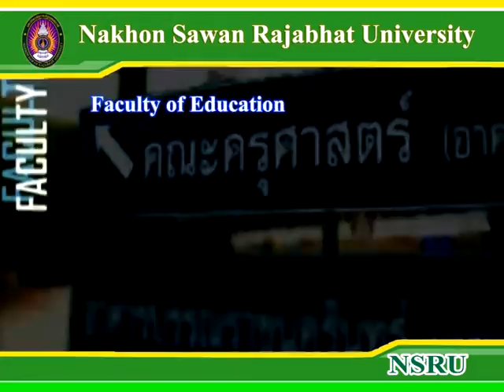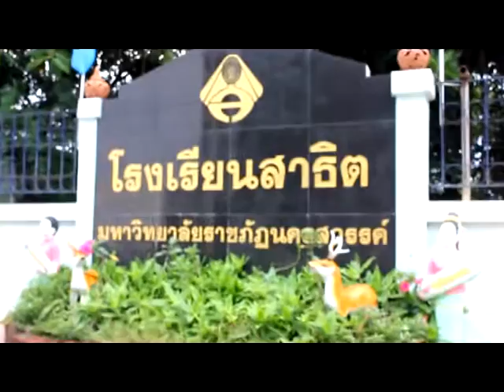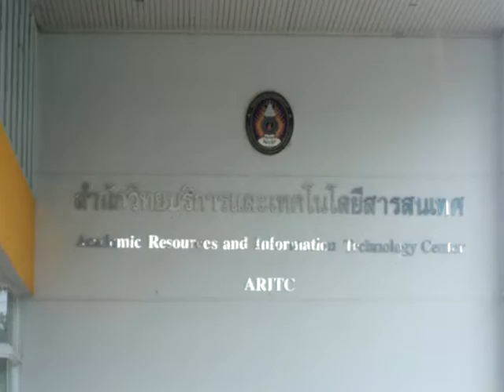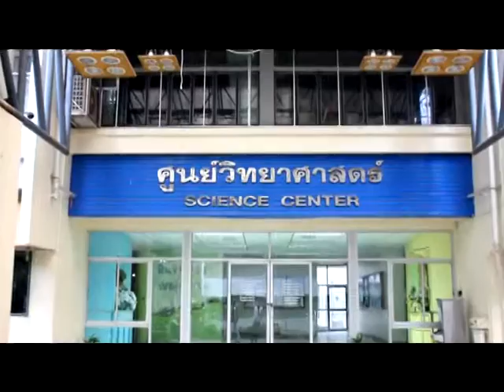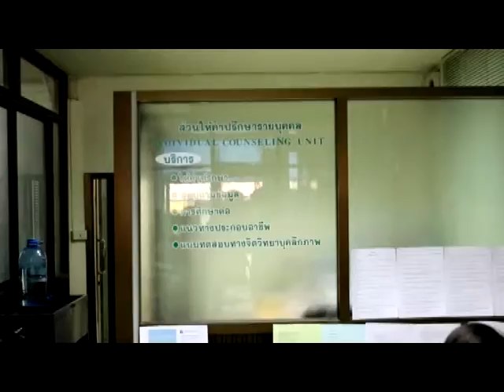VTR : Nakhon Sawan Rajabhat University (Engiish)